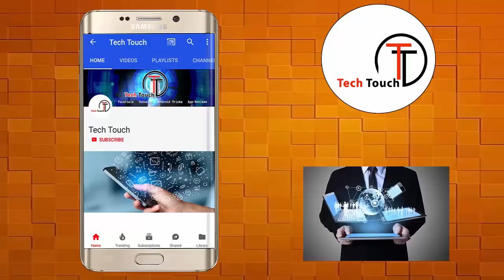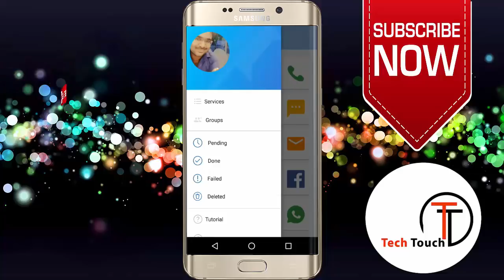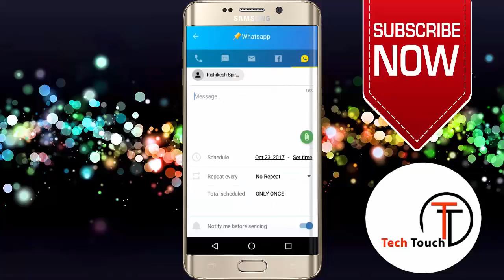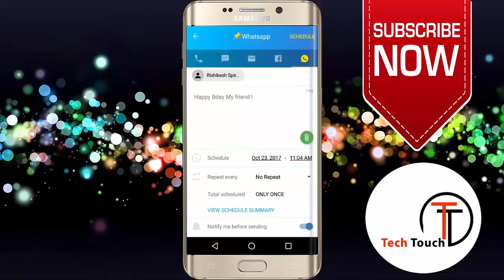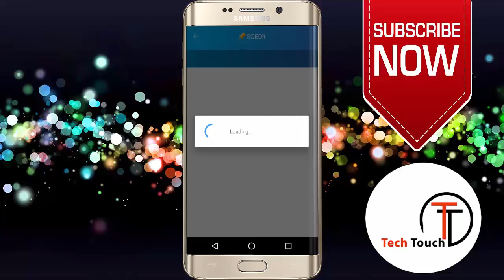Schedule your Whatsapp Messages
The video features the way to schedule our whatsapp messages,emails,facebook post.